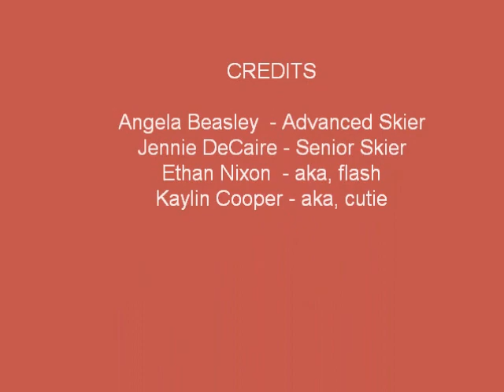skiing movie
Family Fun